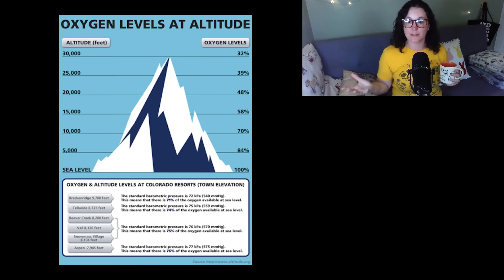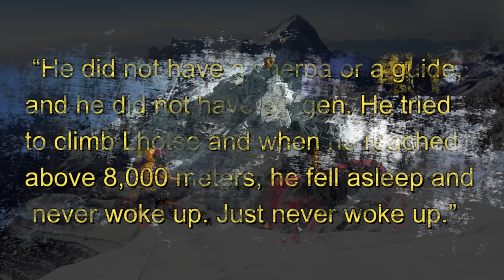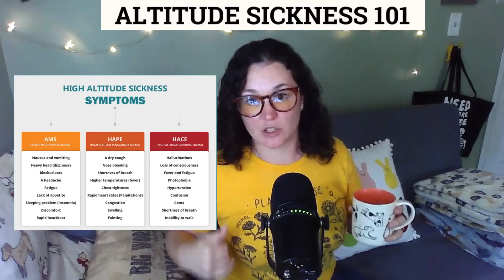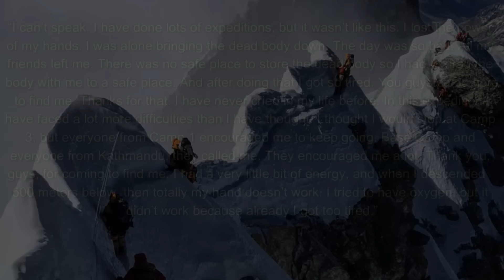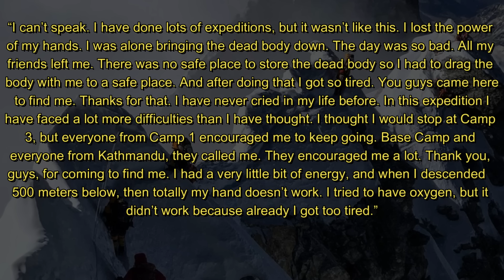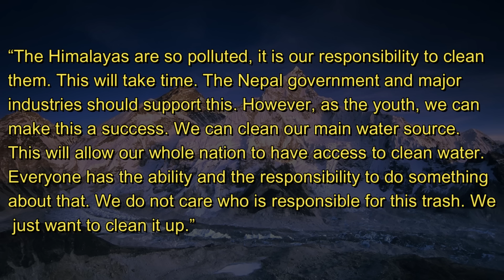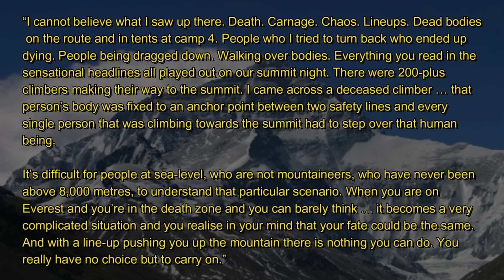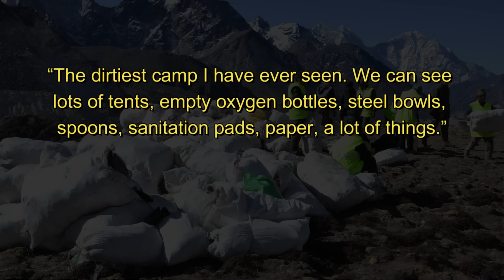Bodies Bodies Bodies | The Mt. Everest Rainbow Valley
UPDATE: Sandy Irvine FOUND!

Rainbow Valley is in the death zone of Mount Everest, high up above 8,000 meters (over 26,000 feet), where your body slowly dies off, cell by cell, because of the extreme cold and lack of oxygen. The Rainbow Valley is made colorful by the jackets of the dead climbers that you'll have to climb over on your way to the peak of our world, the summit of Mount Everest.

Other disgusting things litter the mountain other than body parts and corpses - TONS of trash and piles of human feces. And it only has one way to go from the top - down to the people living below.

Intro and Outro music credit: @nedricmusic
Find him on all streaming services and YouTube, and check out his debut EP, Yello Kake!

Want to start your own podcast?
Click this link to get set up with Buzzsprout and you'll get a $20 credit to sign up!